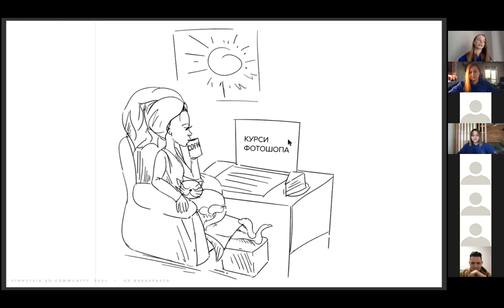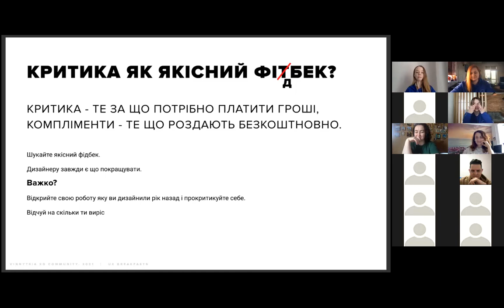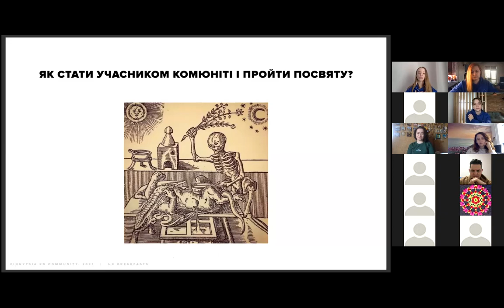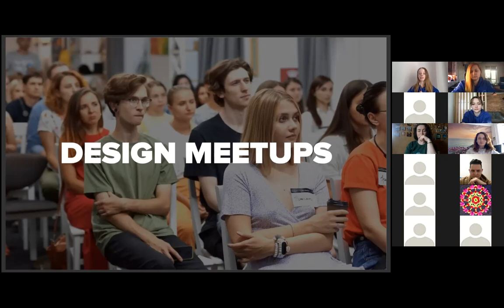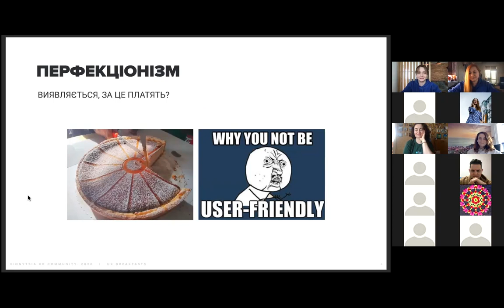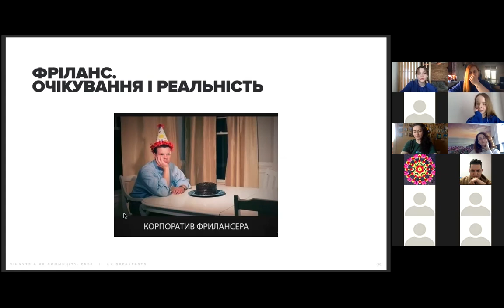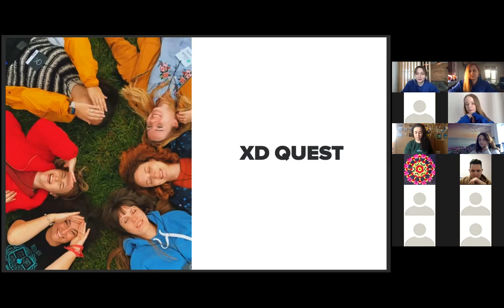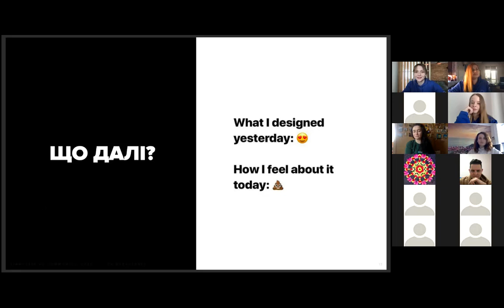UX Breakfast: How to improve your skills and get a job? Success story.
Light story about how to pump skills up and find a job together with XD community. And success story from one of the community member.